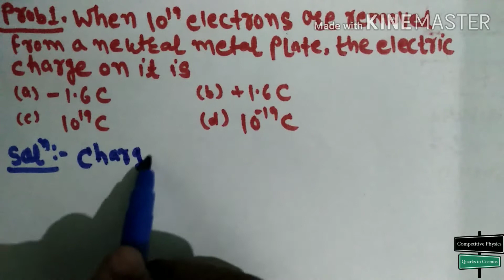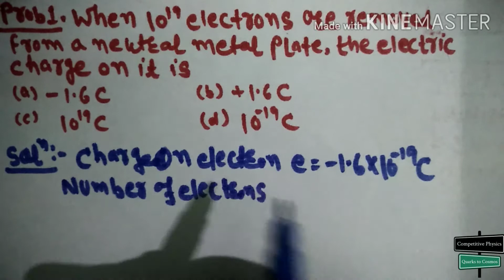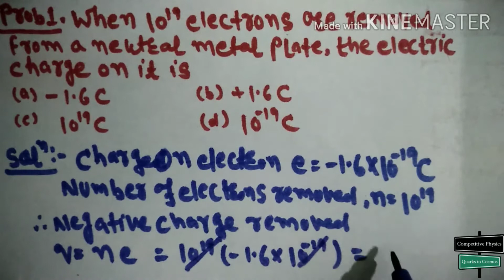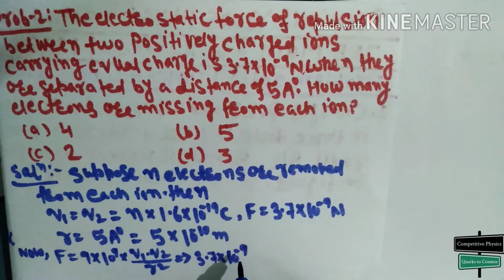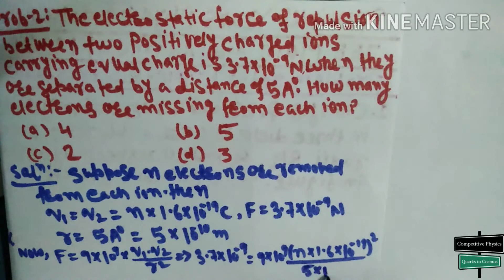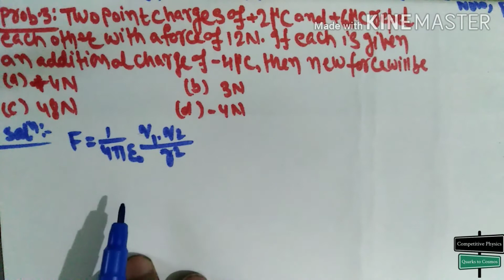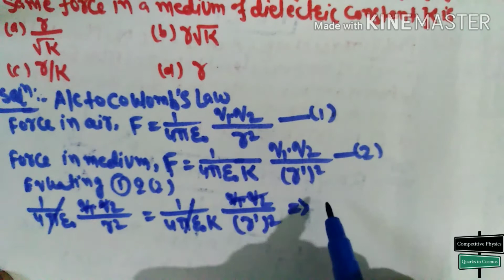NEET Physics | P S-1| Topic-Electric Charges and Electrostatic Force |Class-12| Electrostatics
I am starting Physics Problem solving series for NEET-2020. In this series I will solve important physics problems for NEET Entrance examination.
In this video I  have solved important problems of Electrostatics. I will upload topic wise solved problems.
The topic of this video is Electric charges and Electrostatic Force.
watch the video till end and if you have any doubt mention it in the comment box. I will try to clear your doubts.